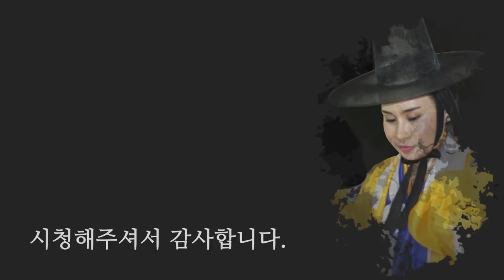2019년 개띠 신년운세 (즉석신점, 사주팔자) 올해 모든일이 잘풀리는 대박운을 가진 띠!? [일산점집 꽃대신당]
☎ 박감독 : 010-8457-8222